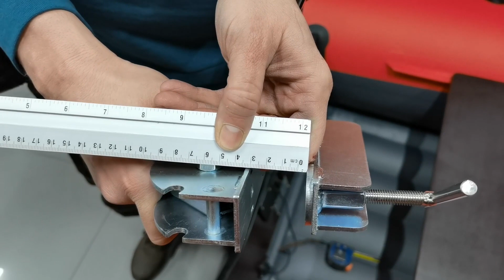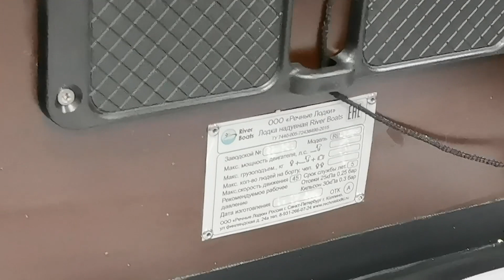Самые БЫСТРЫЕ в УСТАНОВКЕ и ЛЕГКОсъемные ТРАНЦЕВЫЕ колеса для лодок ПВХ с шириной транца до 35 мм.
Шасси транцевые не требуют сверления, универсальные быстросъемные, перекидные без сверления.
Выполнены из металла с анодированным покрытием, кронштейн толщина 2мм, струбцина - 3мм. Имеют одно положение колеса в нижней части и два в верхней.
Колеса стандартные. Подходят для пайольных и лодок НДНД.
Максимальная нагрузка 150кг.

Особенности:
1. Можно перевозить из одного положения в другое буквально одной рукой!
2. Максимальная толщина транцевой доски, на которую можно закрутить струбцину, 35мм.